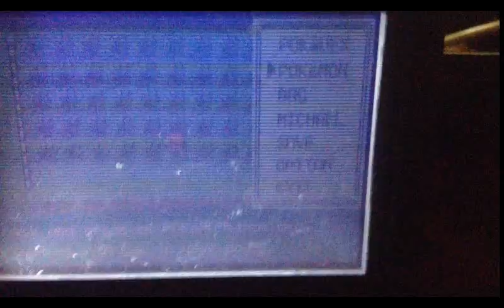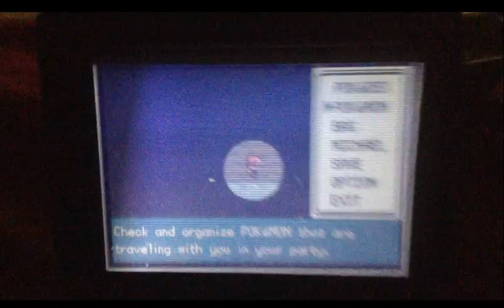Pokemon Firered Playthrough Ep 16 Rock Tunnel Pt 1